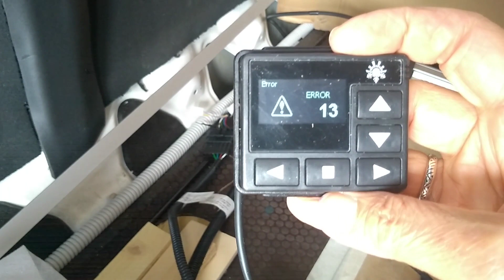Standheizung einbauen im Camper (Citroen Jumper, Ducato, Peugeot Boxer) - anschaulich erklärt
In diesem Video zeigen wir euch, wie wir die Standheizung in unserem Kastenwagen eingebaut haben.

In unserem Citroen Jumper erfolgt der Anschluss der Dieselleitung für die Heizung über den Tankgeber des Fahrzeugs. Es ist nicht nötig, ein Loch in den Dieseltank zu bohren – darüber sind wir sehr froh. Gleiches gilt für die baugleichen Fiat Ducato und Peugeot Boxer.

Dir gefallen unsere Videos und du möchtest Danke sagen? Wir freuen uns über einen kleinen Beitrag in Balus Kranken-Kasse, aus der wir Wartung und Reparaturen für den Van finanzieren

Folgende Werkzeuge haben wir verwendet:
- passende Bit-Aufsätze*
- LED-Strahler (für Arbeiten unter dem Auto)*

- Zum Kleben und Dichten des Flanschs von unten: Sikaflex 221i*
- Rostschutz Brantho Korrux 3 in 1*

Weitere Berichte zu unserem Van-Ausbau und zu unseren Reisen findest du auf unserem Blog und auf unseren Social Media Kanälen: